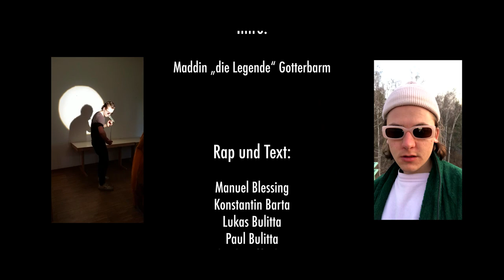Zeltlagertrailer 2022 - Der große Gefängnisausbruch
dein Zeltlagerteam der katholischen Jugend St. Kunigunde Uttenreuth

Lyrics:

Achtung Eilmeldung: Acht internationale Räuberbanden sind auf der Flucht. Sie werden verdächtigt den größten Raub der Geschichte begangen zu haben. Angeblich stahlen sie einen milliardenschweren Diamanten aus dem Tresor eines uttenreuther Superreichen. Die Polizei ist den Verdächtigen dicht auf der Spur. Sollten Sie Informationen oder Hinweise haben, geben Sie diese bitte unverzüglich weiter. Gesucht werden die folgenden Gruppen: Kryptonimus, Los Ladrones, GG, Big Baba Babos, Heavens Angels, Pravda, Sestupla lealtà, und Libreng istilio
(St. Kunigunde flext)
Hook:
Nach drei langen Jahren endlich wieder Zeltlager (ok)
Es gibt was auf die Ohren aber kein drecks Schlager (nein)
Lockdown und Corona machen nen Strich durch die Rechnung
Doch wir sind wieder da mit Knast, Wächtern und Bestechung
Manu freaking Blessing baut Beats wie Paläste
Diese sind bei uns Standard wie die Kevlar Weste
Kein ice an der Wrist dafür eiskalt in der Nacht (ice cold)
Ich hoffe alle haben an ihren Schlafsack gedacht
Verse 1
Steig ein, steig ein gib Gas und fahr
Sind wir in Gefahr? (hä?!) Wir waren doch gar nicht da
Die haben gesagt, die ham Beweise gegen uns (bitte was?)
Das kann doch gar nicht sein, wir müssen weg hier Jungs
Ich verstehe nicht ganz; wer hat denn so nen Mist gedichtet? (Goethe)
Nix Diamant, auf den Coup ham wir verzichtet (vallah nein)
Wir haben nichts verbrochen, wieso wollen sie uns einlochen?
Richter gibt mir lebenslang, doch ich bleib‘ nur drei Wochen (drei)
Sei ruhig und chill, sonst hängen wir am Kühlergrill
Keiner hat uns auf dem Schirm, keiner bietet uns die Stirn
Da hinten sind die Cops, komm die haben uns fast
Ja die nehmen alle hops und bringen uns in Knast. (hinter Gitter)
Wie kann das sein, wie ham sie uns gefunden?
Seit Tagen auf der Flucht vor diesen blöden Hunden (wuff wuff)
Warum fährst du wie ne Schnecke die sind dicht hinter uns her
Wir haben ein Problem; der Tank ist leer
Hook:
Verse 2
Sie haben uns geschnappt ey Räuber und Gendarm
Tja unser Mazda is halt schneller gefahren
Alleine in den Knast? Ich schwör du bist n Alman
Digga was für einsam du musst dir ne Zelle teil’n, Mann
Wir sind innocent, so wie der Smoothiesaft
Ihr Cops seid dement, lasst uns aus der U Haft (raus)
Wer denkt ihr wer ihr seid, nee, ihr bleibt hier drin
Tut als wärt ihr Gangster? Ich glaub ich spinn!
Wir sind die Heavens Angels doch wir kommen nicht im Himmel an
Ihr fahrt kein Motorrad, sondern mit der Bimmelbahn
Los Ladrones und Istilio woll‘n nicht rappen im verließ (Schisser)
GG Krypto Pravda schon in Ketten diese Dullis (solche Lappen)
Wir sind alles was zählt, das nennt man Loyalität
Mann das ist doch klar, wir sind la Familia
Wohin hat euch das gebracht? Schaut euch um ihr sitzt im Knast
Ihr seid ab jetzt bewacht. Willkommen im Palast
Hook:
Bridge:
Wir sitzen hier drin, alle gemeinsam
Wo zieht unsere Zukunft hin? Wir sind so einsam
Kannst du dich noch dran erinnern, als wir frei waren?
Als wir jung waren, als wir dumm waren?
Sie lassen uns unverschuldete nicht raus (aua)
Unsere Zeugen sagten nicht aus (nein, nein, nein)
ich schwöre euch wir begingen kein Verbrechen (niemals)
deshalb ham wir keine Wahl als hier auszubrechen
Hook: